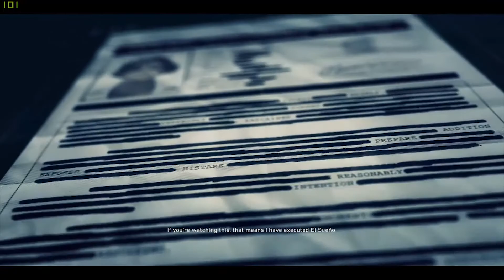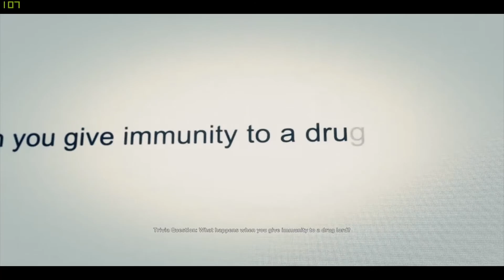Ghost Recon Wildlands Alternate Ending (Bad)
This is another ending of Ghost Recon Wildlands, the bad ending. This video is available only on the Ghost Recon Wildlands Playlist.

PC Specs
i5 8400
Gigabyte Aorus B360 Gaming 3 WiFi
GSkill Ripjaws V 8GB
Zotac 1060 mini
Gigabyte PB500